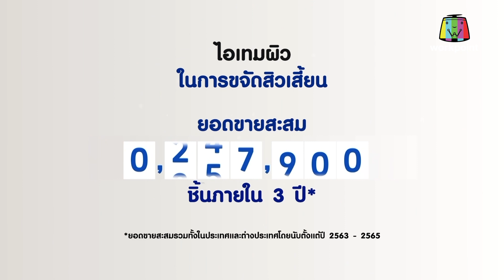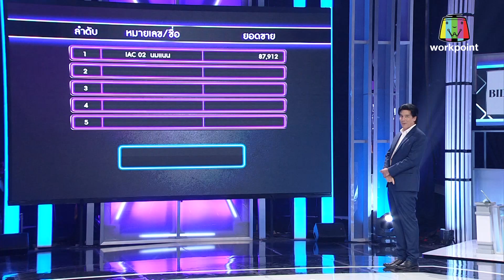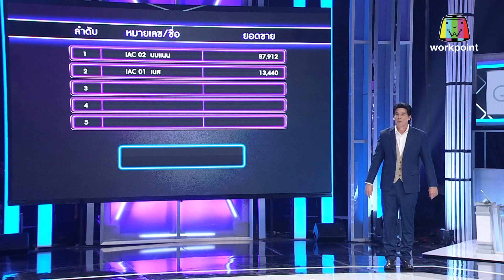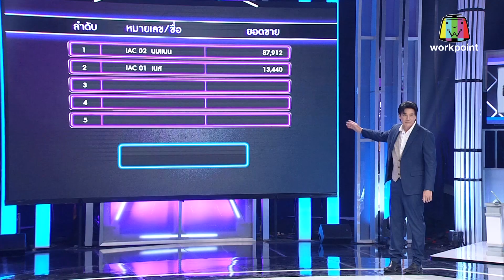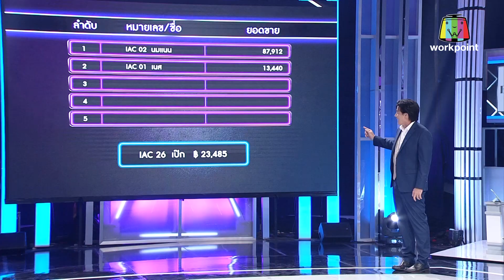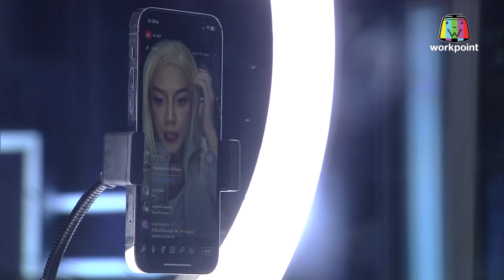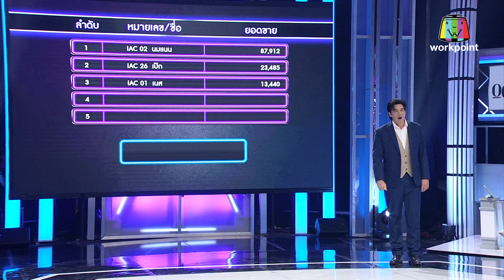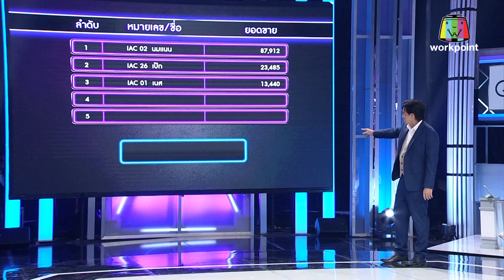I AM CELEB สงครามนักขาย | EP.11 | 16 ต.ค. 66 [2/4]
I AM CELEB สงครามนักขาย
รายการเรียลลิตีที่เฟ้นหาสุดยอด Seller มือโปร ดาวรุ่งดวงใหม่ที่จะมาเขย่าวงการนักขาย

ติดตามชมพร้อมกันได้ทางช่อง Workpoint 23